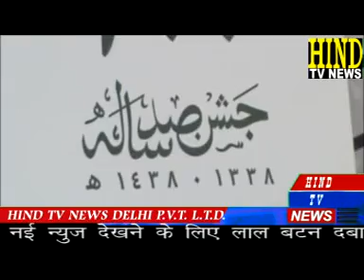अमन व् एकता सम्मलेन मौलाना महमूद मदनी साहब इंदिरा गांधी स्डेडियम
महमूद मदनी साहब